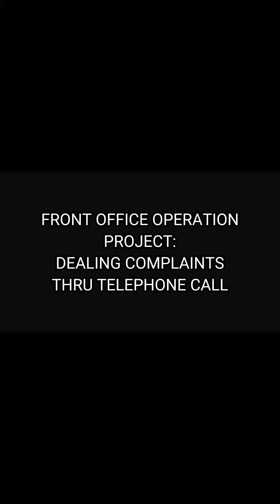Dealing Complaints Thru Telephone Call